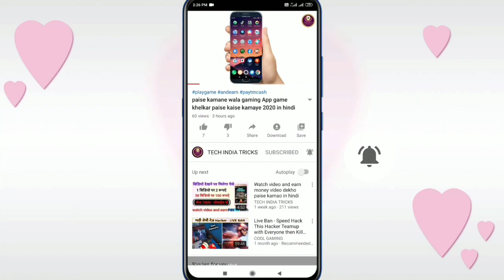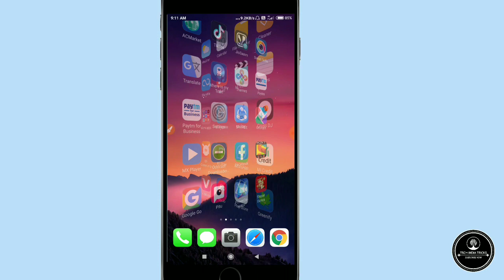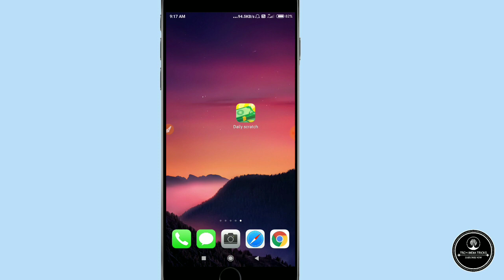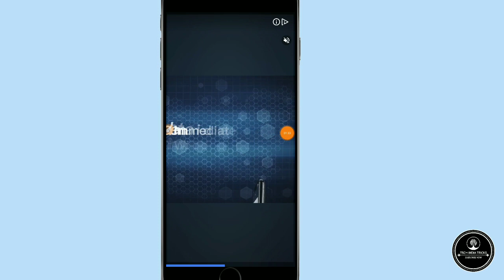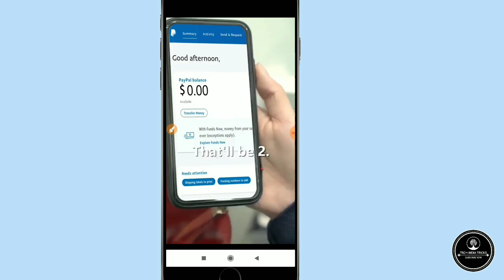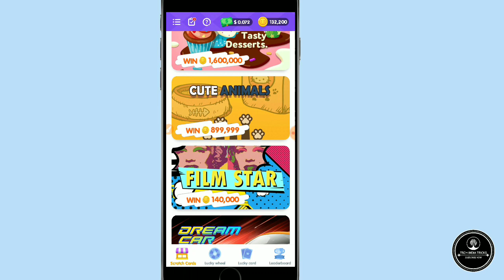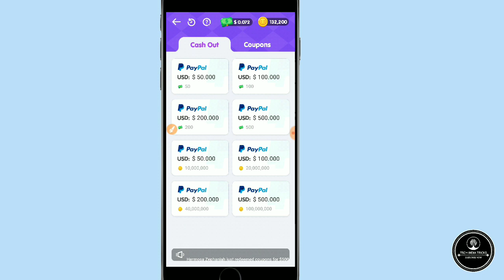Lockdown में 1000₹/- रोज घर बैठे पैसे कमाओ मोबाईल सें Online in hindi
Hello dosto Aaj ke Iss video me hamne Aap sabhi ko bataya hai ki lockdown me Ghar baithe paise kaise kama sakte hai...

Dally scratch App se paise kaise kamaye